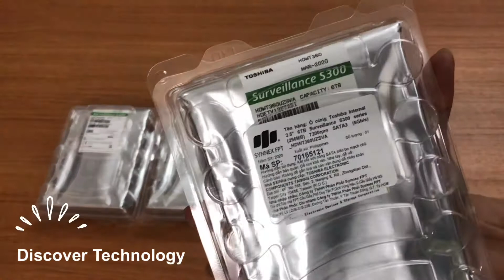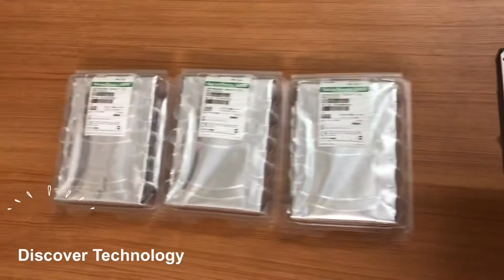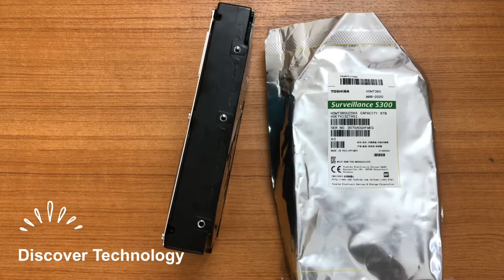ĐẬP HỘP Ổ CỨNG CHUYÊN DỤNG CHO CAMERA 6TB TOSHIBA HDWT360UZSVA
Ổ cứng chuyên dụng 6TB TOSHIBA HDWT360UZSVA
- Ổ cứng Toshiba 6TB chuyên dùng ghi hình camera.
- Dung lượng: 6TB.
- Kích thước: 3.5 inch.
- Chuẩn giao tiếp: SATA 3.
- Tốc độ vòng quay: 7200RPM.
- Bộ nhớ Cache: 256MB.